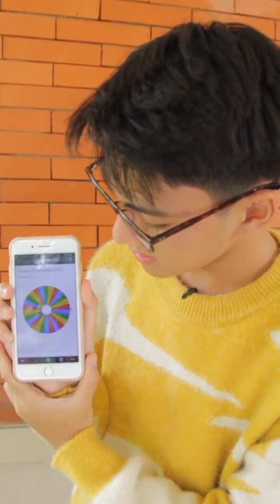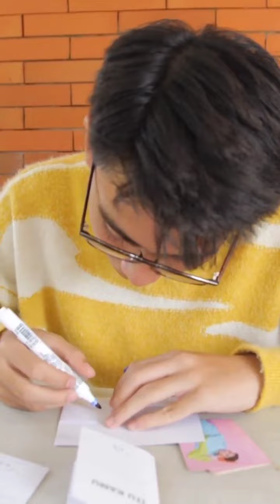Inilah 5 Pemenang Kuis Pesan Itu Tersembunyi